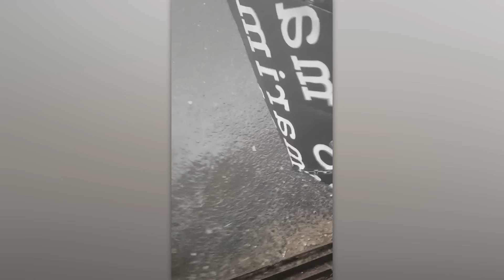Случаи в Природе Один на Миллион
В этой подборке мы собрали по-настоящему редкие и завораживающие случаи из мира природы, снятые на камеру. Включай скорее!